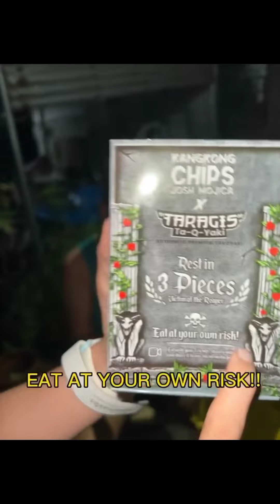IDOL MOTO PINA CHALLENGE ANG KCO❌TARAGIS SA MGA MOTO VLOGERS KAKAYANIN KAYA NILA⁉️ PANOORIN NYO GUYS